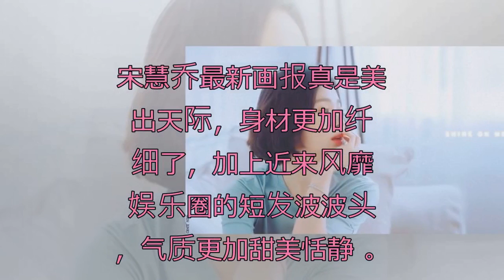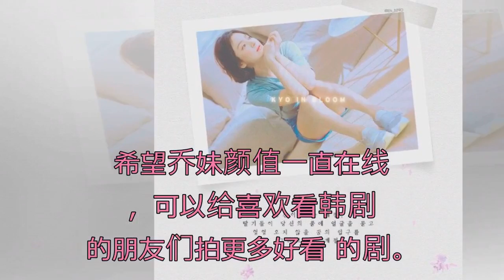宋慧乔最新画报美出天际，减龄短发嫩回二十岁